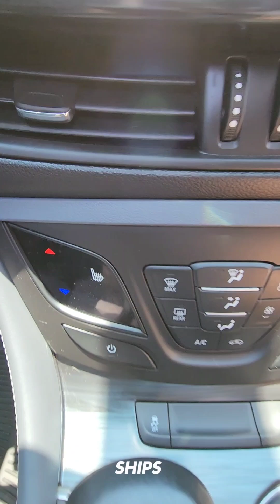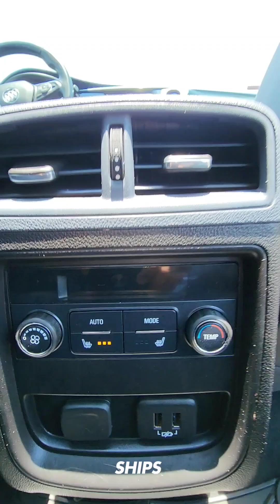Te vas a enamorar del interior de esta Buick Envision 2019!